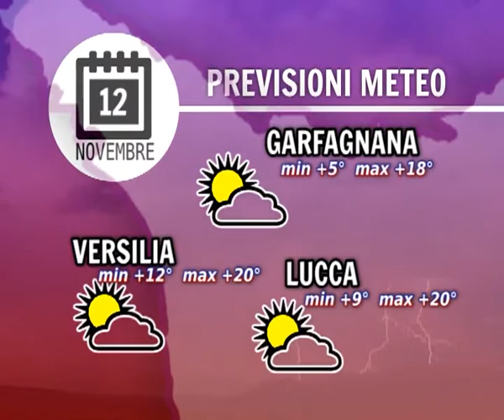Tg Meteo 12/11/2015